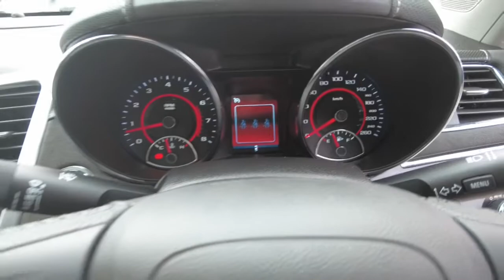2015 HOLDEN COMMODORE Midland, Darlington, West Swan, Helena Valley, Ellenbrook, WA 61005385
White New 2015 HOLDEN COMMODORE available in Midland, Western Australia. Servicing the Darlington, West Swan, Helena Valley, Ellenbrook, WA area.